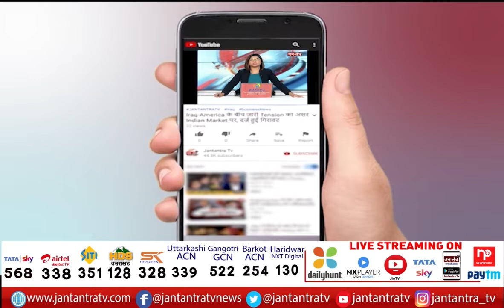International Women's Day पर Arvind Kejriwal ने ये क्या कह दिया | Must Watch Video | DCW Event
About Video:
International Women's Day पर Arvind Kejriwal ने ये क्या कह दिया

In This Video:
arvind kejriwal,
arvind kejriwal latest news,
new ac bus launch in delhi,
new bus launch,
ac dtc new bus launch,
delhi first electric bus,
arvind kejriwal launch first electric bus in delhi,
kailash gahlot,
kailash gahlot first electric bus,
aam aadmi party,
delhi model,
kejriwal model of governance,
delhi model latest news,
delhi bus,
delhi electric bus,
delhi electric bus 2022,
delhi electric bus launch today,
kejriwal on womens day live,
kejriwal on womens day,
kejriwal speech womens day,
arvind kejriwal on womens day,
arvind kejriwal best speech,
arvind kejriwal latest interview,
arvind kejriwal latest speech today,
kejriwal on women day,
arvind kejriwal on women day,
women day,
international women's day,
8 march 2021,
delhi model,
cctv in delhi,
women safety in delhi,